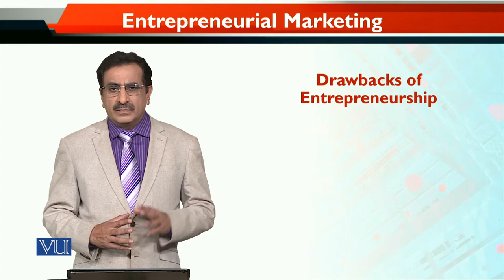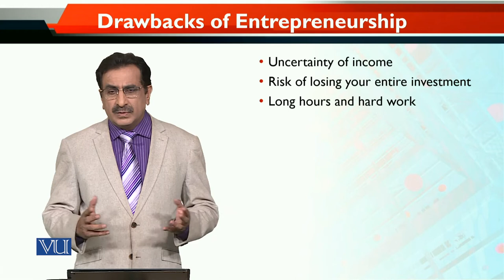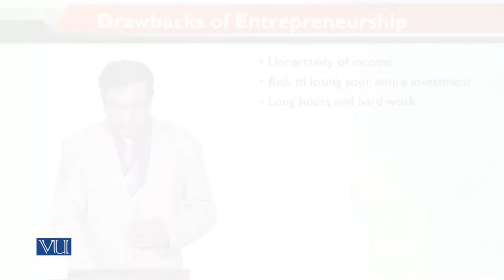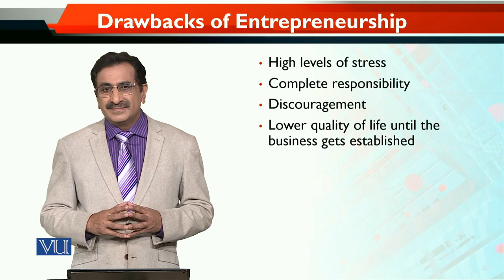MKT740_Topic015 | Entrepreneurial Marketing